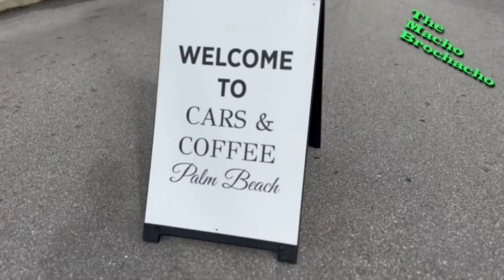UNBELIEVABLE turn out at Palm Beach Cars and Coffee! (December 2023)